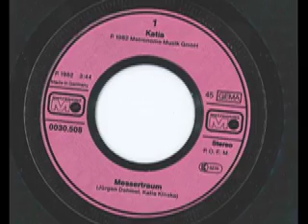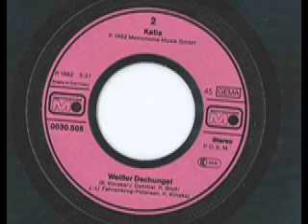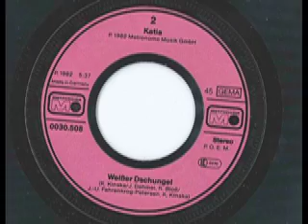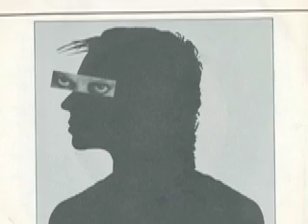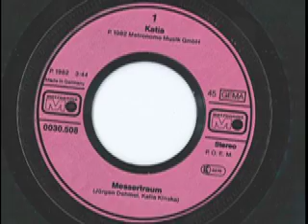Katia - Weisser Dschungel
Katia

Seite 1:
Messertraum (Jürgen Dehmel - Katia Kinska) 3:44

Seite 2:
Weißer Dschungel (Katia Kinska - J. Dehmel - R. Bloß - J. U. Fahrenkrog - Petersen - K. Kisnska) 5:37

Released on Metronome Schallplatten 0030.508

1982